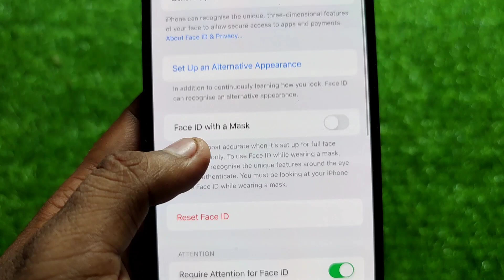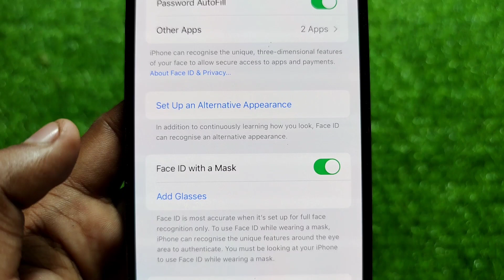How To Turn ON/OFF Face ID with a Mask in iPhone || iOS